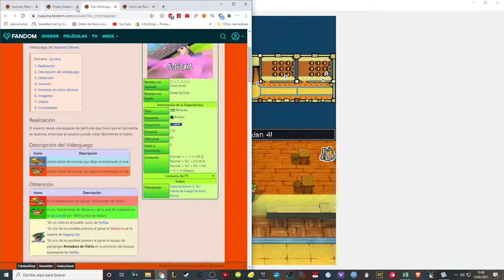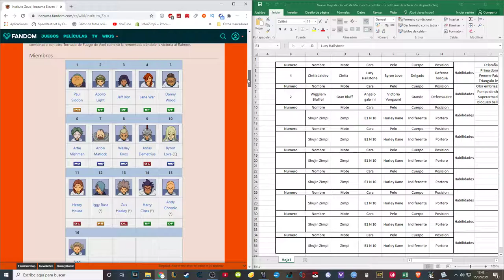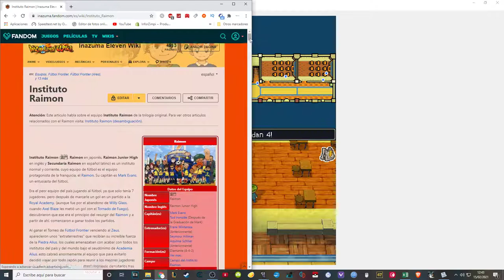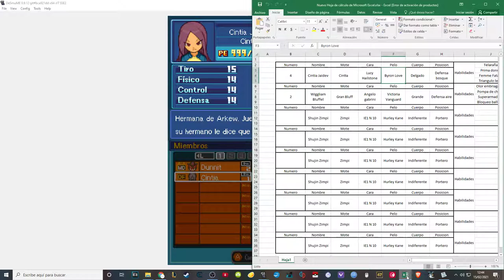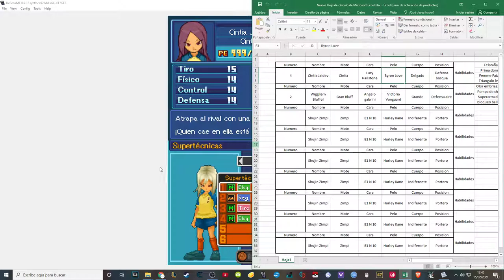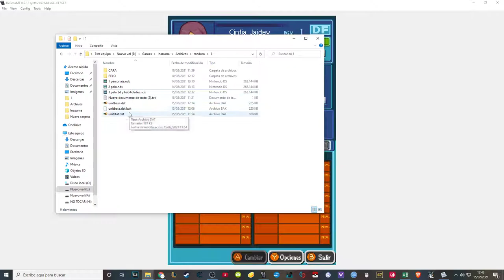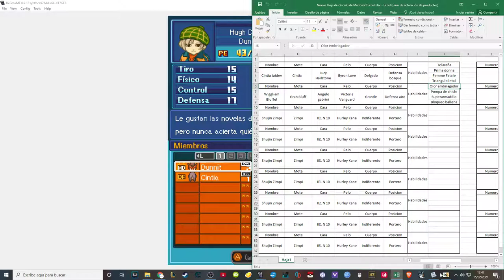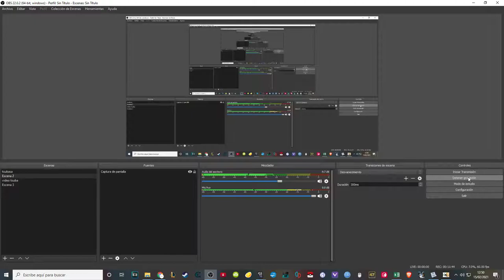1º Jugador LISTO: Cintia Jaidev | INAZUMA ELEVEN RANDOMLOCKE